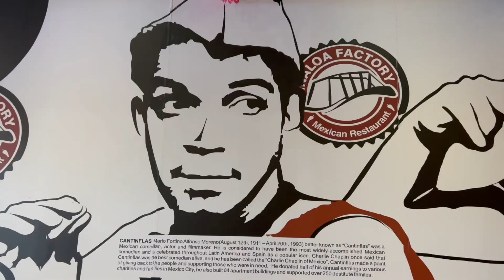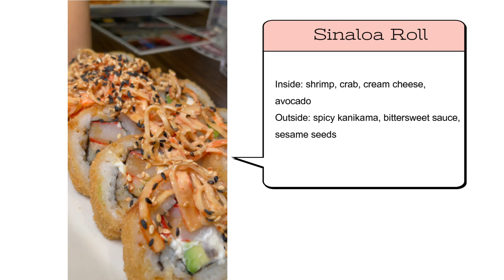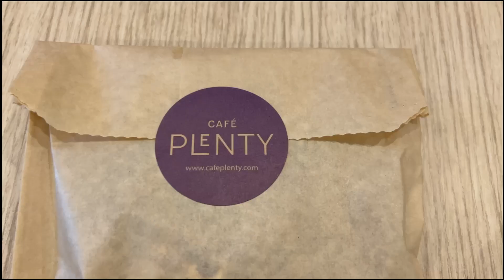I ran my own food tour in Danforth Greektown: Discover these hidden gems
This summer, I was 1 of 10 people selected to participate in a food tour guide training program. At the end of it, we had to organize and run our own food tour. My teammate and I selected the Greektown on the Danforth. Greektown on the Danforth is the largest Greek neighbourhood in North America. This neighbourhood has somehow evolved however to showcase other ethnic foods. This food tour highlights restaurants in Greektown that offer Greek, Mexican, Italian and Canadian cuisine.

Last time, I went on a food tour in Scarborough hosted by  @eatmorescarborough8251 .

Links for gear I use